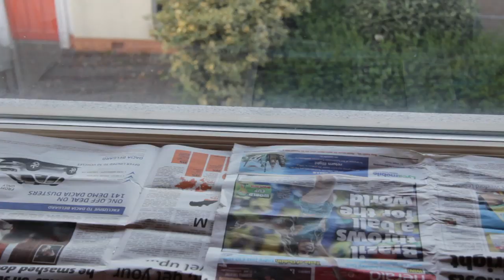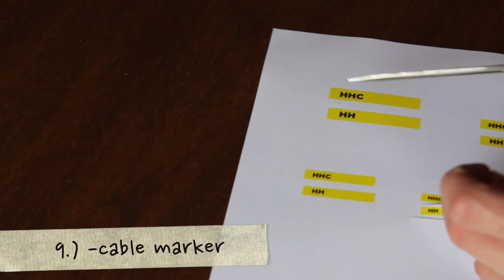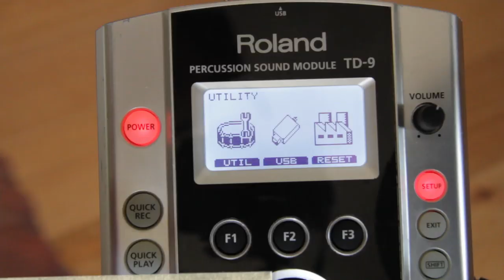Roland TD-9K restoration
I bought this second hand TD­9K.

The cables were damaged, the mesh head/ rack was dirty and the rubber of the CY-­5 cymbal was loose.

The kit was completely dissembled. Even the screws were separated from the plastic clamps. So

it was possible to clean all plastic parts with water and metal parts with ethyl alcohol.

Pads which couldn't be dissembled and the module were cleaned with a wet fabric.

The isolation of a tom cable was damaged. Therefore I cut the cable removed the damaged piece

and resoldered the cable. I also use a heat shrinking tube to isolate the cable more professional.

The hi hat cables got new markers. They are simple printed paper pieces.

I used washing powder for the mesh head.

Check out this video if you want to know more about

The FD­8 pedal was maintained completely.

The CY-5:

The sticky tape was not adhesive anymore. I cutted it part to remove a part of it. After that I sanded the surface and cleaned it with ethyl alcohol.
I used some glue to fix the rubber.

The kit got assembled and the module a factory reset.

It doesn't look like completely new, but it is clean and every part has got function back.